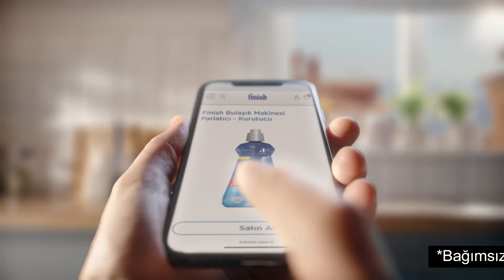Yeni Finish Parlatıcı-Kurutucu ile 2 kata kadar daha iyi koruma!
En sevdiğiniz takımları sofraya çıkarırken cam aşınmasından korkmanıza gerek yok, çünkü artık Yeni Finish Parlatıcı-Kurutucu var! 2 kata kadar daha iyi koruma sağlayan Yeni Finish Parlatıcı-Kurutucu ile bulaşıklarınız makineden kuru, duru, parlak çıkar ve ilk günkü gibi ışıl ışıl kalır!